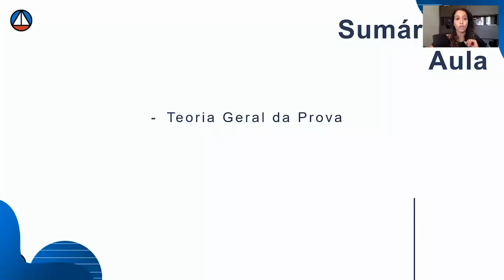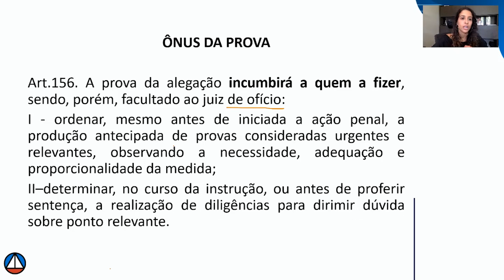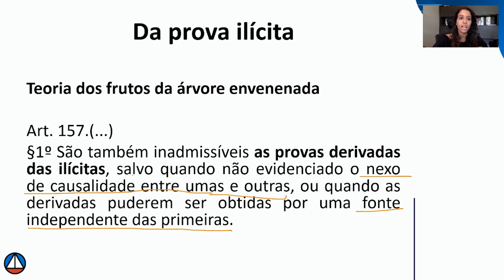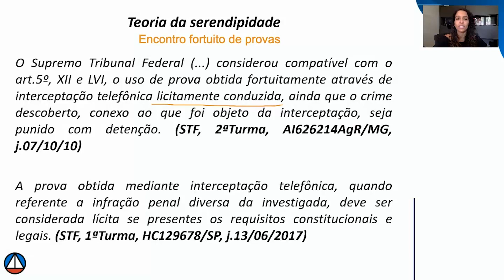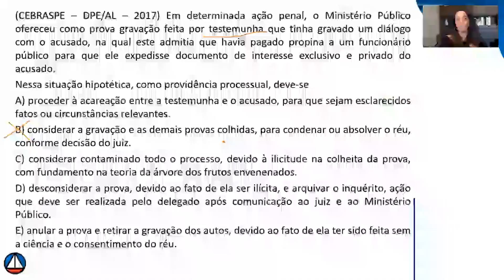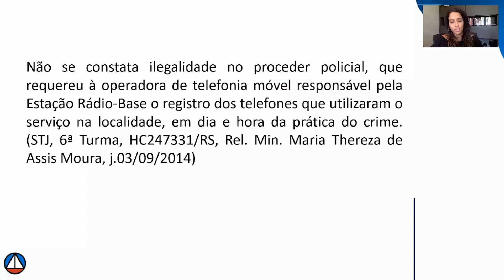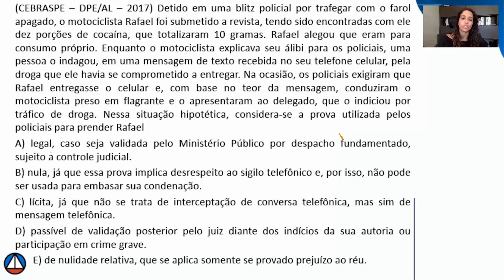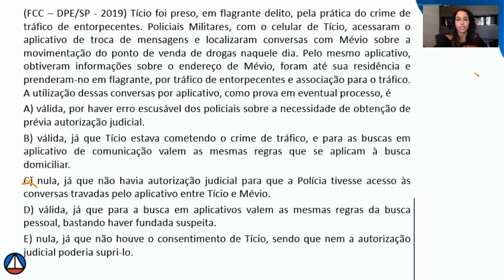Provas | Profa. Mayara Tachy